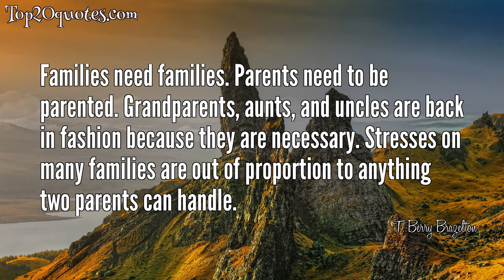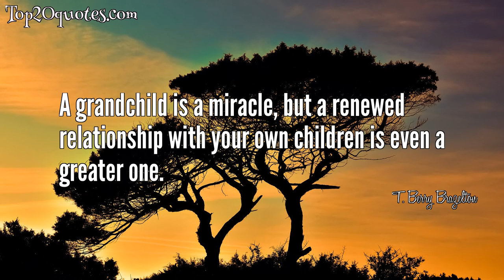🌦 Top 12 Quotes of T. Berry Brazelton - Pediatrician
Top 12 Quotes of T. Berry Brazelton:
 ⭐ Parents don't make mistakes because they don't care, but because they care so deeply.
 ⭐ Reading to children at night, responding to their smiles with a smile, returning their vocalizations with one of your own, touching them, holding them - all of these further a child's brain development and future potential, even in the earliest months.
 ⭐ Every time you give a parent a sense of success or of empowerment, you're offering it to the baby indirectly. Because every time a parent looks at that baby and says 'Oh, you're so wonderful,' that baby just bursts with feeling good about themselves.
 ⭐ Attachment to a baby is a long-term process, not a single, magical moment. The opportunity for bonding at birth may be compared to falling in love - staying in love takes longer and demands more work.
 ⭐ A family's responses to crisis or to a new situation mirror those of a child. That is to say, the way a small child deals with a new challenge (for instance, learning to walk) has certain predictable stages: regression, anxiety, mastery, new energy, growth, and feedback for future achievement. These stages can also be seen in adults coping with new life events, whether positive or negative.
 ⭐ Families need families. Parents need to be parented. Grandparents, aunts, and uncles are back in fashion because they are necessary. Stresses on many families are out of proportion to anything two parents can handle.
 ⭐ A newborn already has nine months of experience when she is born.
 ⭐ A grandchild is a miracle, but a renewed relationship with your own children is even a greater one.
 ⭐ You  learn  more  from  your  mistakes  than  you  do from  your  successes.
 ⭐ Grandparents who want to be truly helpful will do well to keep their mouths shut and their opinions to themselves until these are requested.
⭐ All adults who care about a baby will naturally be in competition for that baby. Each adult wishes that he or she could do each job a bit more skillfully for the infant or small child than the other.
 ⭐ A pregnant woman and her spouse dream of three babies--the perfect four-month-old who rewards them with smiles and musical cooing,the impaired baby, who changes each day, and the mysterious real baby whose presence is beginning to be evident in the motions of the fetus.
🖎 Author: T. Berry Brazelton
♛ Career: Pediatrician
📅 Life: b. May 10, 1918